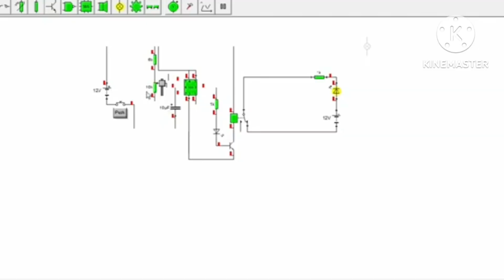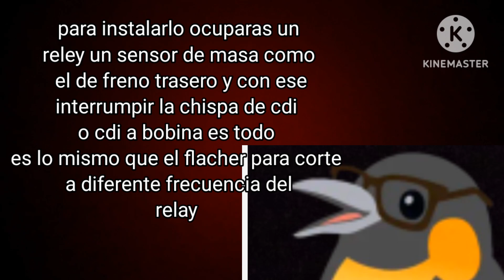kui shifter🐧0pandaun ☝️🐧abs